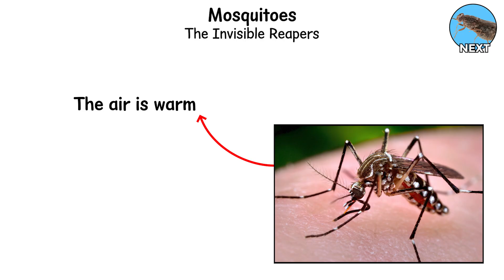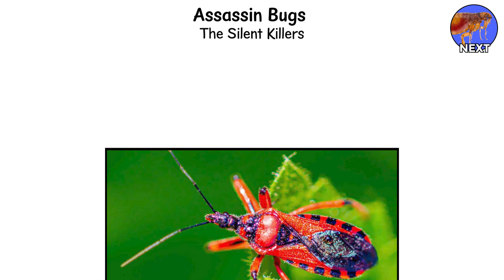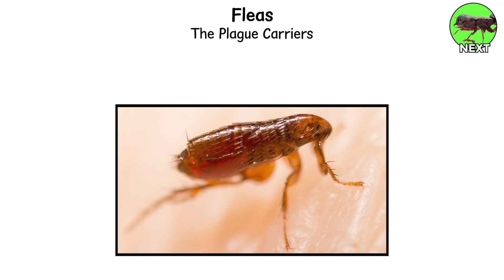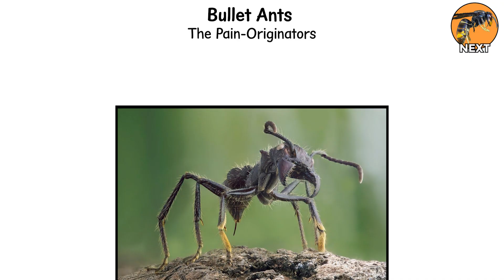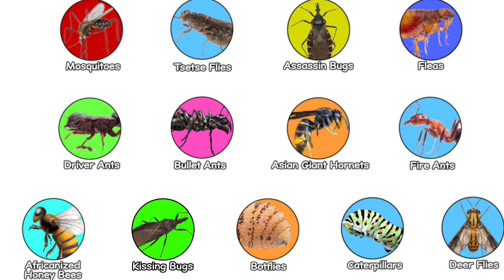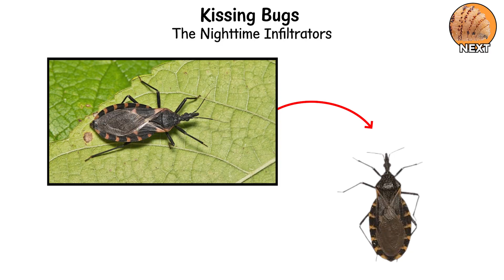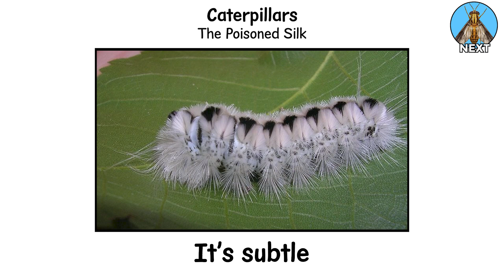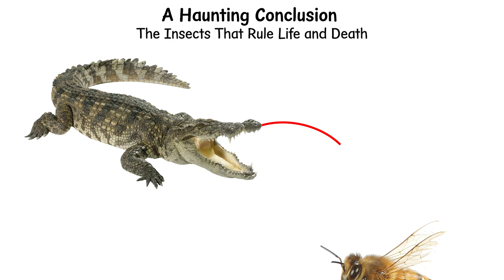Every DEADLIEST Insects Explained in 13 Minutes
Every DEADLIEST insect on Earth explained in 13 minutes

From mosquitoes and tsetse flies to killer bees, botflies and bullet ants. This is your guided tour through the most dangerous insects in the world and how they impact human life.

In this video, we break down the deadliest insects on Earth, how they k1ll, the diseases they spread, and why size means nothing when it comes to real danger:

Insects you’ll meet in this video:

- Mosquitoes – The invisible reapers behind malaria, dengue, Zika and more
- Tsetse Flies – Sleep thieves spreading deadly African sleeping sickness
- Assassin Bugs / Kissing Bugs – Silent face-biters that transmit Chagas disease
- Fleas – Plague carriers that helped unleash the Black Deat
- Driver Ants – Living legions that strip flesh in relentless swarms
- Bullet Ants – Pain originators with one of the most agonizing stings known
- Asian Giant Hornets – Airborne executioners that wipe out bee colonies
- Fire Ants – Red storms that attack in coordinated, burning waves
- Africanized Honey Bees – “Killer bees” that overwhelm with unstoppable swarms
- Botflies – Body invaders that use living flesh as a nursery
- Venomous Caterpillars – Soft-looking larvae with blood-thinning, lethal toxins
- Deer Flies – Blood trackers that relentlessly bite and spread dangerous infections

Along the way, you’ll learn:
→ Which insects are truly the deadliest to humans (not just painful, but lethal)
→ How mosquito-borne and insect-borne diseases have shaped human history
→ The difference between pain, venom and actual mortality
→ Why the world is secretly ruled by tiny creatures you barely notice

If you enjoy nature documentaries, dangerous animals, “deadliest insects” videos, survival content, or science-based horror facts, you’ll love this cinematic breakdown.

👍 If this video shocked you, hit like to help it reach more people